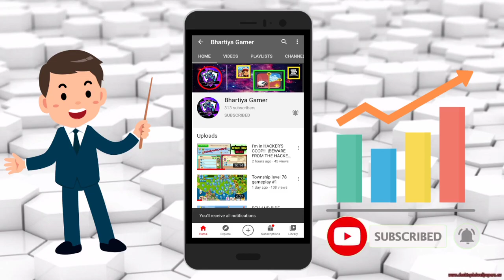TOP 3 BEAUTIFUL TOWN FROM MY FRIEND LIST!.. | TOWNSHIP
Township features:
● Play with your Facebook and Google+ friends or make new friends in the game community!